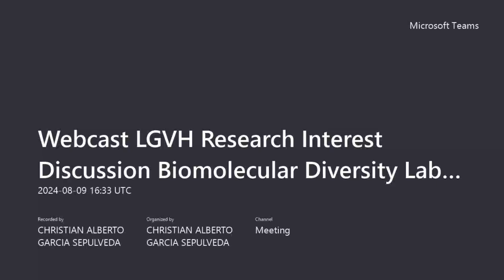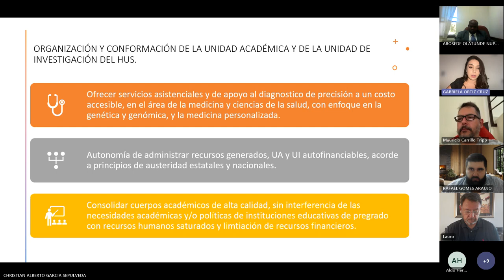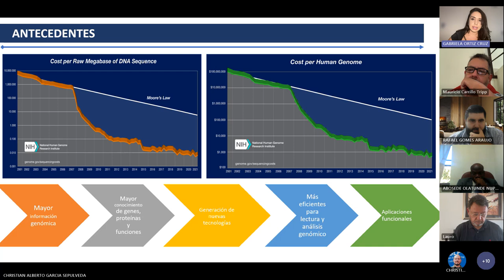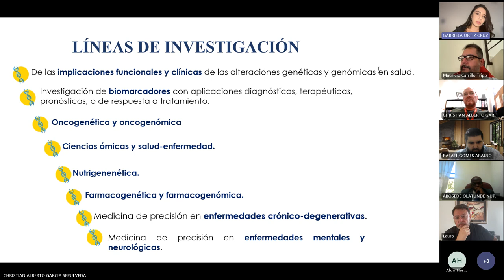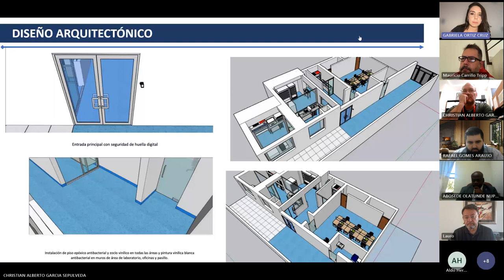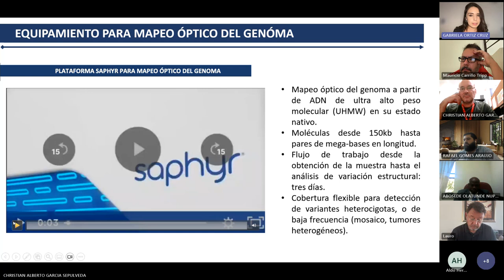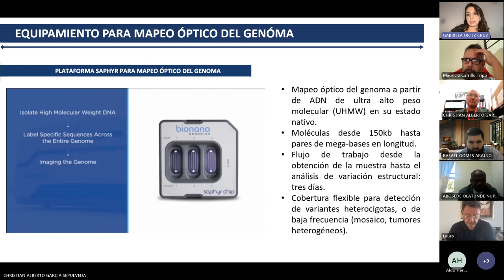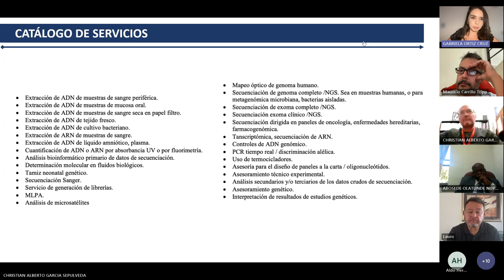Centro de Investigación en Genética y Genómica (CIGEN) Hospital Universitario, UAdeC (Aug 9, 2024)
La Dra. Gabriela Ortiz, especialista en genética nos detalla los intereses de investigación del Centro de Investigación en Genética y Genómica (CIGEN) del Hospital Universitario, Universidad Autónoma de Coahuila.